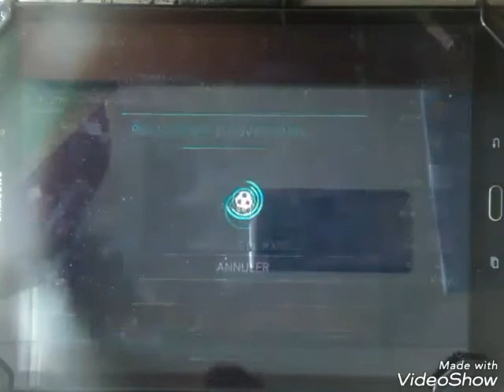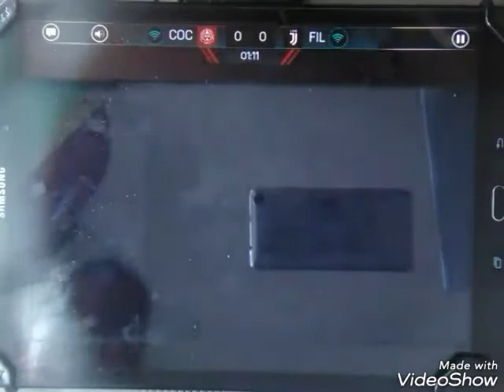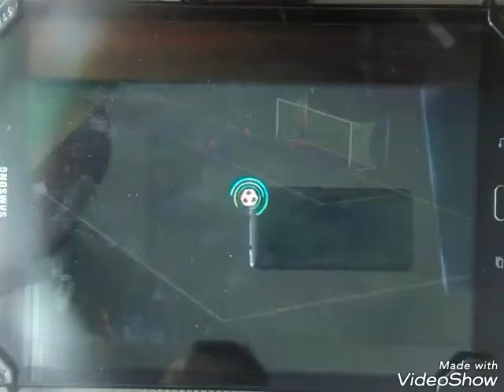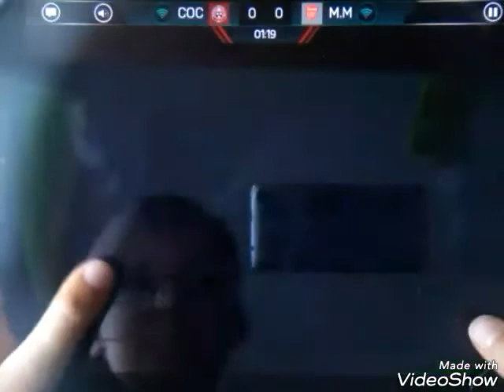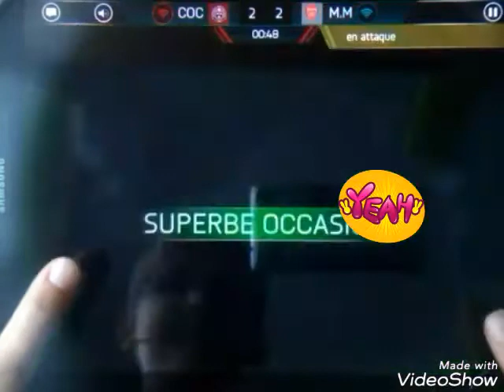FIFA mobile sur tablette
Je joue à FIFA mobile sur tablette en multijoueur.